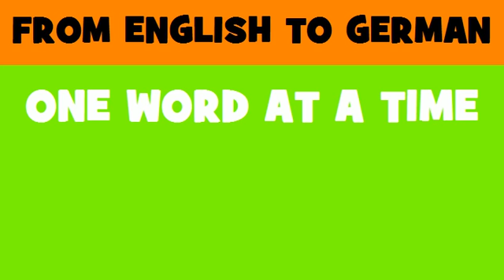DEUTSCH ENGLISCH = Bank für internationalen Zahlungsausgleich